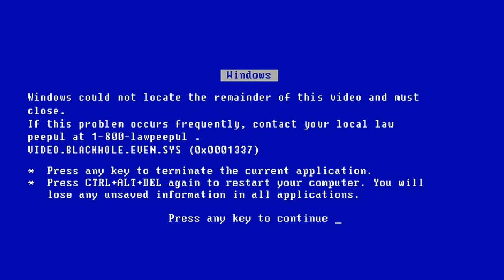TF2 - Shpeed Bumps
Our Speed Bump Signs give warning to drivers that a Shpeed Bump is ahead on your Street or in your Parking Lot. Warn drivers with Caution, Slow, White, or Yellow Shpeed Bump Signs.

13.- JUSTINE EARP - Ooo-La-La-La (EURODISCO '97)